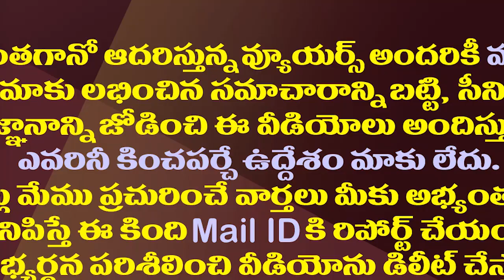ఆ ఒక్క నిర్ణయంతో కన్నా రాజకీయం అయోమయం| Kanna Lakshminarayana Political Future is in Dilemma.!